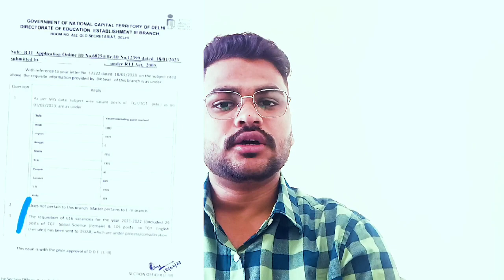DSSSB 2023 Vacancy|TGT PRT Vacancy for Dsssb 2023|Best Strategy For DSSSB 2023 Paper 1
Telegram- CGL Elixr By KK